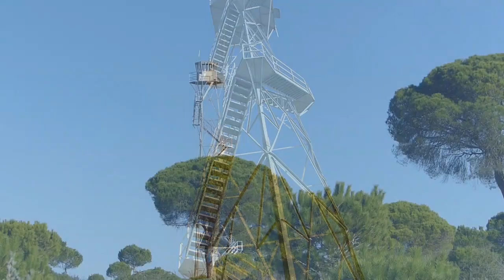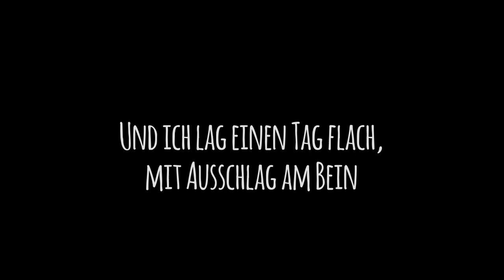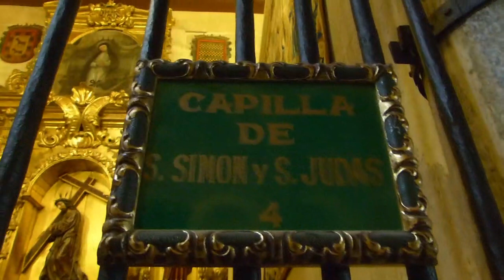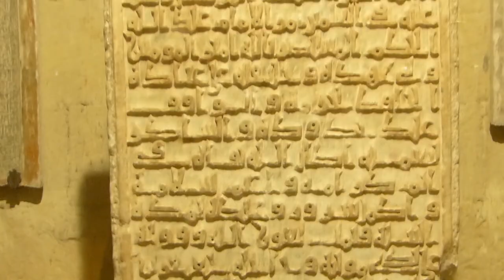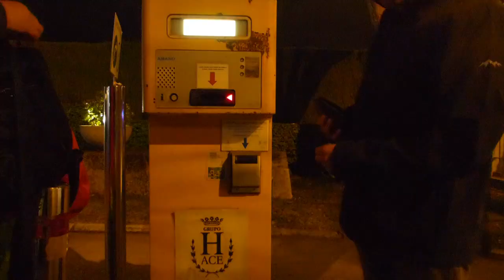Auf Wiedersehen! (Oder: Schon wieder Raupen!) // Roadvlog #39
Nachdem wir in den letzten Tagen sooo oft Städte besichtigt haben, hat sich Jacky einen Tapetenwechsel gewünscht. Alles klar, Prinzessin, ab in den Nationalpark Donana!
War leider keine gute Idee.. der Besuch von Cordoba hat die Schmerzen allerdings entschädigt ;)

MEGA COOLER AluCampingBecher *
System Kamera *
passende Tasche *
Action Kamera *
Selfie Stick *
Videoschnitt Software *

(mit * gekennzeichnete Links sind sog. Vielen Dank für deine Unterstützung)